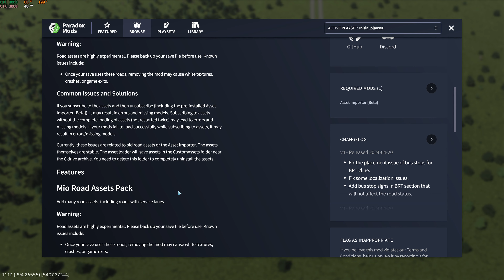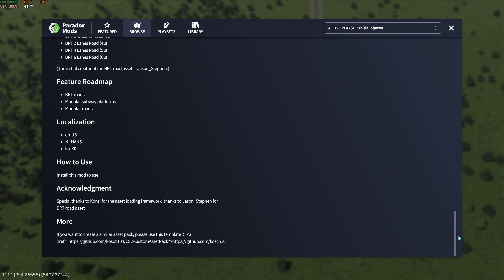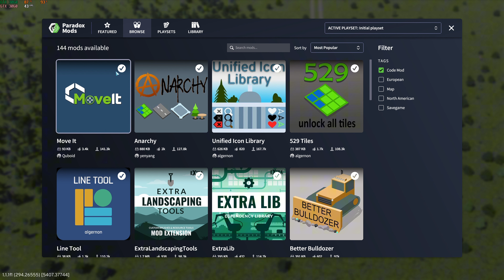Cities Skylines 2: Mio Road Asset Pack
Thank you for visiting my youtube channel and watching my videos. My contents are all about travel, games, games tutorial and basic repair tutorial.